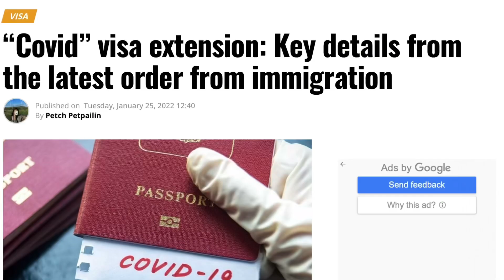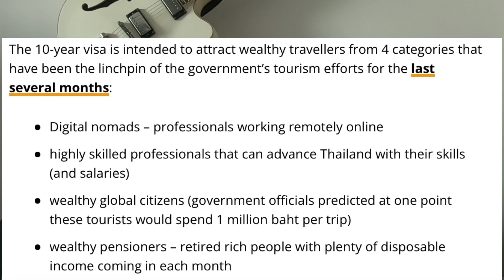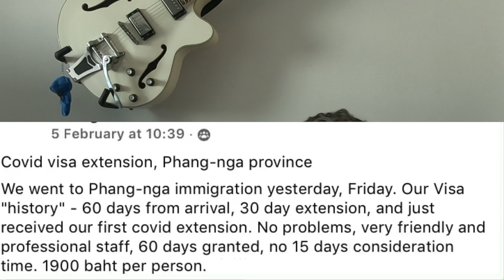Is it a good idea to take advice from a Potato?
Some valid information on the current situation relating to visas.  As always check with reliable sources, that would be someone other than me and certainly not the other gentlemen you hear in this video.